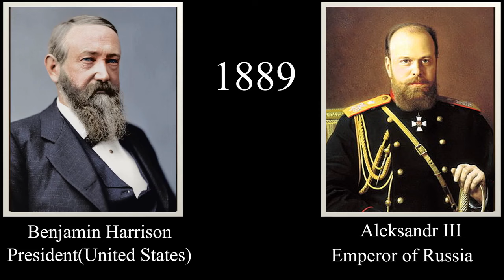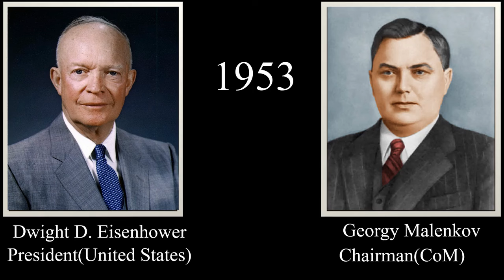Timeline - Leaders of USA / Russia (1789 - 2025)